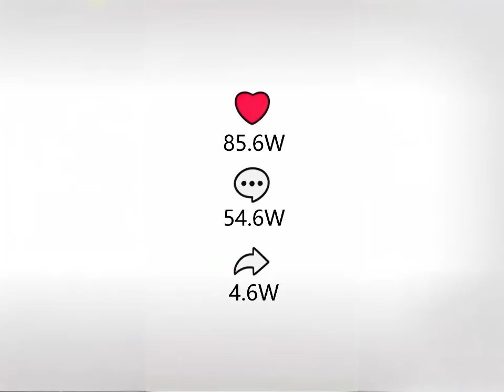折纸狐狸大挑战：谁的作品更加栩栩如生？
折纸王子微信公众号：jiaozhezhi
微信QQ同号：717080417